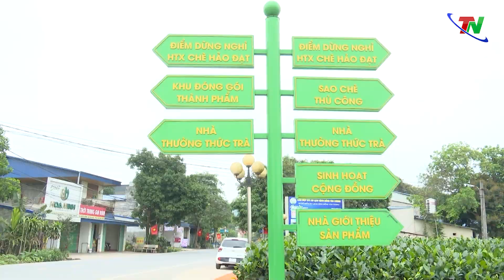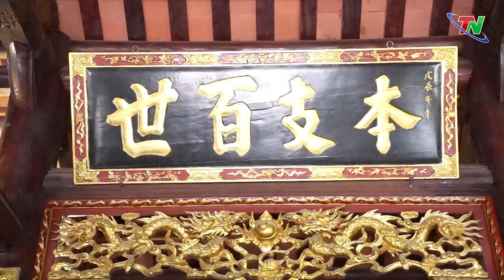Nâng cao chất lượng nhân lực ngành du lịch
Sau gần 3 năm ảnh hưởng bởi dịch bệnh COVID-19, du lịch năm 2023 dự báo sẽ có sự phục hồi và tăng trưởng ấn tượng. Thực hiện mục tiêu năm 2023, đón trên 2,2 triệu lượt khách, việc đảm bảo nguồn nhân lực và chất lượng phục vụ được đáp ứng sự phát triển của ngành du lịch đang được tỉnh đặc biệt quan tâm.